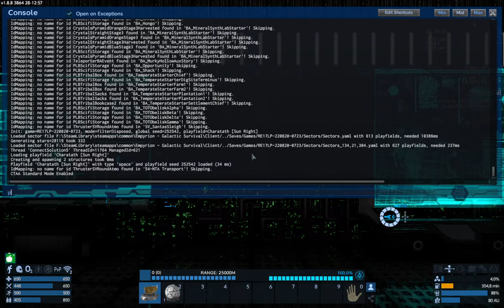RE 1.8 #073 Expedition ins Reich der Polaris